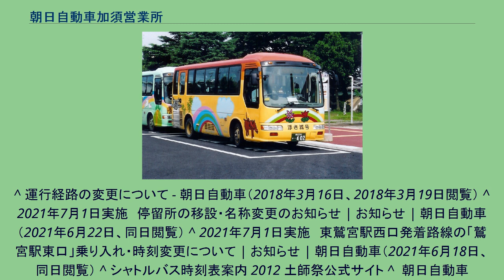朝日自動車加須営業所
朝日自動車加須営業所（あさひじどうしゃかぞえいぎょうしょ）は、埼玉県加須市に所在する朝日自動車株式会社のバス・タクシー営業所。
東武鉄道直営時代の東武バス加須営業所を、東武バスの地域分社化に先立ち、朝日自動車へ移管したものである。
本項では東武バス加須営業所についても記述する。
また、東武バス行田出張所の閉所時には全路線を引き継いだ。
加須市、鴻巣市、行田市、羽生市で一般路線バス、コミュニティバスを運行するほか、貸切バスを担当する。
また、加須駅構内を中心にタクシーの配車を行っている。
その他の施設 過去に存在した施設 路線網は加須市・鴻巣市・行田市・久喜市（鷲宮地区）の4市に跨っている。
以前は桶川市・北本市・熊谷市にも路線が延びていた。
加須駅-鴻巣駅線以外は、加須車庫とは営業路線は繋がっておらず、3方向4系統で独立しているが、加須車庫・行田地区・真名板十字路停留所・豊野地区はほぼ1本の道（国道125号旧道あるいは国道125号本線）で結ばれており、その道を通じて回送運転がされている。
加須駅と鴻巣駅との間を加須市旧騎西町経由で結ぶ路線群である。
全区間運行便のほか、複数の区間便設定がある。
主要停留所は加須車庫 - 不動岡高校 - 加須市役所入口 - 加須駅北口 - 保健所入口 - 加須駅南口 - 騎西城 - プラザきさい - 環境科学国際センター - 笠原十字路 - 市役所入口 - 鴻巣駅東口 - 鴻巣市役所 - 免許センターである。
旧騎西町を走る路線バスとしては中心的な路線であり、鴻巣駅 - 騎西城間は1時間に1 - 4本と多めの本数が確保されている（なお、騎西城停留所は、加須方面発着便はセンター前だが、折り返し便は少し離れた折り返し場の発着）。
日中ほとんどの便が加須車庫 - 免許センターまたは、加須駅南口 - 免許センター間の運行である。
平日夕方のみ加須車庫 - 加須駅北口間の1往復がある（かつては廃止済の大越馬場線の区間便扱いだった）。
従来、加須市側は加須車庫及び加須駅北口が中心となる起終点だったが、加須駅南口ロータリーが整備されると、鴻巣市側に近い加須駅南口を経由するようルートが変更され、更に現在は北口起終点だった便は全て南口起終点に変更されており、加須駅北口を起終点として鴻巣方面を結ぶ便は運行されていない。
2018年3月26日より、加須市街（加須駅北口-礼羽間）及び鴻巣市街（鴻巣駅東口-生出塚間）で一部ルートを変更、いずれも両市役所から離れた経路（ただし、鴻巣駅-免許センター間の経路では鴻巣市役所停留所を経由）だったが、それぞれ近くの加須市役所入口・（鴻巣）市役所入口を経由するようになり、またそれぞれ不動岡高校前・関東福祉専門学校前を経由する。
またこれに伴い、鴻巣市街で加須方面と免許センター方面で鴻巣駅東口-保健所前間で経路が重複する。
2021年7月1日より、行き先のひとつでもある「福祉センター」停留所を「騎西城」に名称変更 高崎線鴻巣駅と埼玉県警運転免許センターを結ぶ路線である。
同区間には鴻巣駅 - 免許センターの折り返し便のほか、当営業所のKZ12・22・32及びKN21・22系統、さらに川越観光バスの［東松02］東松山駅 - 免許センター線や東武バスの［川越03］川越駅 - 免許センター線（平日のみ）が運行されており、朝や夜間を除き1時間当たり10本程度が運行されている。
鴻巣駅から鴻巣市川里地区を経由して行田市東部にある真名板十字路（羽生市・加須市の境界近く）を結ぶ路線である。
鴻巣・行田市境の新落合橋までは毎時1本程度であるが、新落合橋 - 真名板十字路間は1日数本のみである。
元々はKZ12・22・32系統や廃止された桶川駅線（後述）と同様に一旦鴻巣駅に発着して一部便が延長して免許センターに乗り入れる経路だったが、2014年11月4日付で鴻巣市街地のルートを大幅に変更し、全便が鴻巣駅 - 新落合橋方面の経路途中で免許センターを経由する形になっており、鴻巣駅-免許センターの区間便も同じKN系統を割り振られている。
真名板十字路停留所は降車専用で、鴻巣駅行きは1つ隣の堂裏停留所が始発地である。
前身の東武バス時代には、真名板十字路からさらに北上し東武伊勢崎線の羽生駅東口まで乗り入れていた。
また、真名板十字路バス停には本系統と交差点で直交する形で国道上を走行する、加須駅 - 不動岡 - 行田水城公園間のバス路線も存在していた。
高崎線...